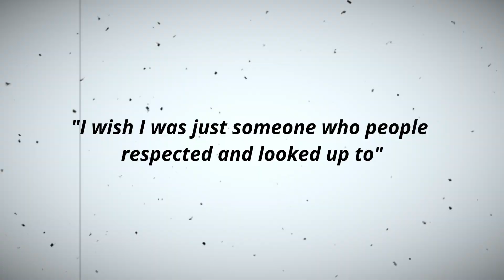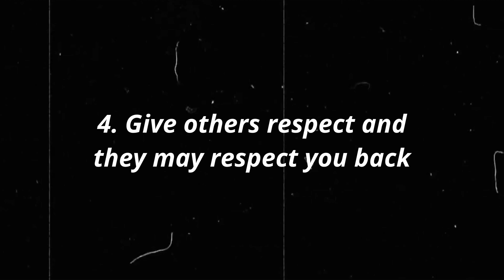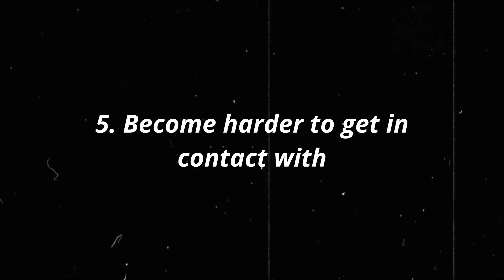5 Ways To Make Others Respect You As A Young Man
If you are tired of getting disrespected and treated like a little kid, there are only a couple steps you need to do in order to DEMAND respect from others as a young man/teenager, and I'll be teaching them to you in this video.

Time Stamps:
0:00 Intro
1:14 Stop Acting Immaturely
2:12 Do Hard Things For Others
3:11 Stop Relying On Other People/Get People To Rely On You
3:51 Treat Others Respectfully
4:33 Become Harder To Reach
WHY I MAKE THESE VIDEOS
The problem with all the big self improvement YouTubers is that they are 19-25 giving advice to 12-17 year olds, that’s where my channel is different. My name is Adam Blondin, I am 15 years old, so I know the exact struggles of young men in todays society. My goal is to provide you with the best information I can for absolutely 100% free.